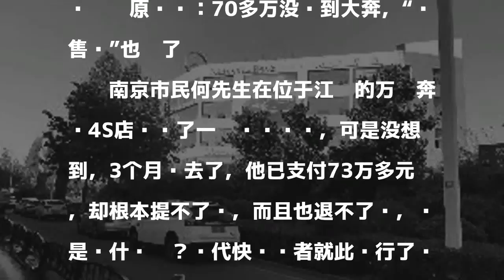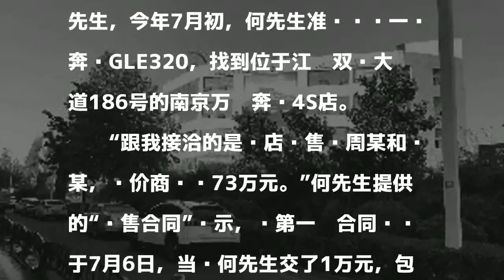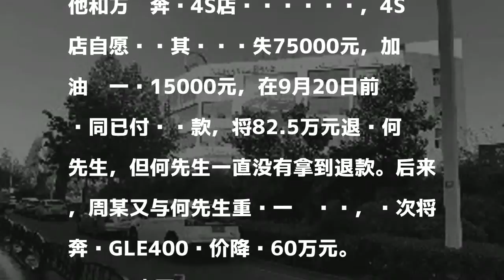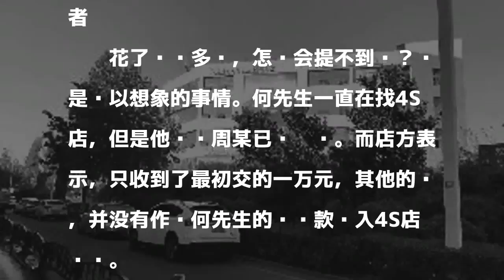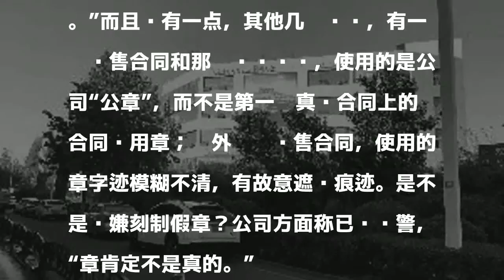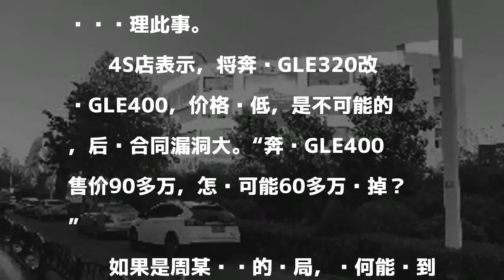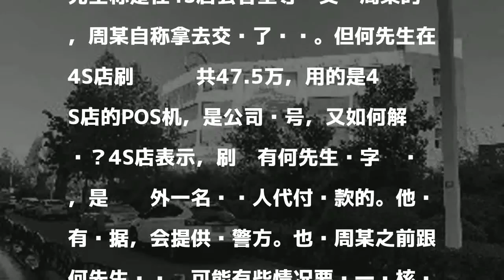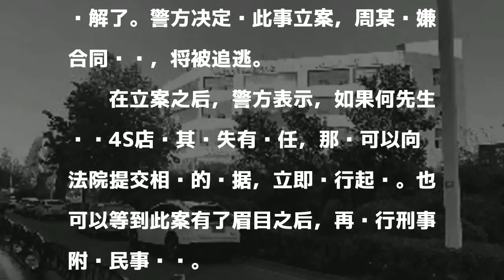男子付70多万提不到奔驰 店方:涉事人员已离职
原标题：70多万没买到大奔，“销售员”也跑了

發表評論評論如下。